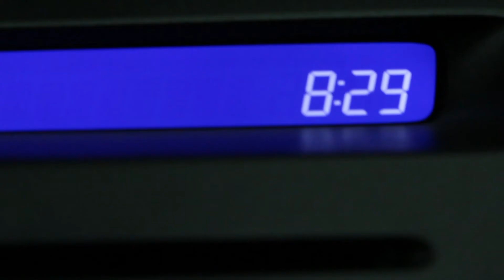ADDICT DETIAL - LAVA LIQUID - WET SHINE DRESSING